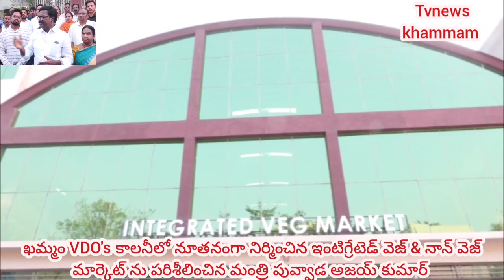March 7, 2023